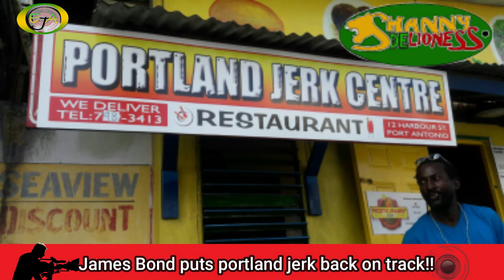JAMAICA NEWS-ELDERLY WOMAN MAULED BY DOGS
Eyes Across Jamaica
Jamaica News
Jamaica

Thanks to :
Jamaica gleaner, Jamaica star, Jamaica beacon, Cvm, Tvj, Pbcj, Mckoy news, Mobay tory
Etc for all clips